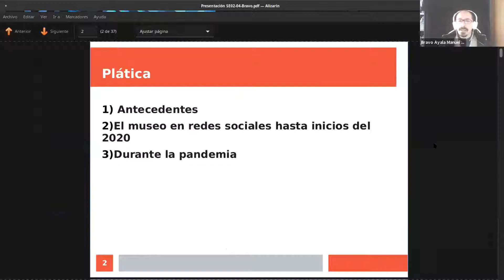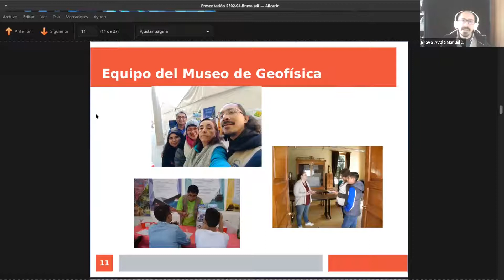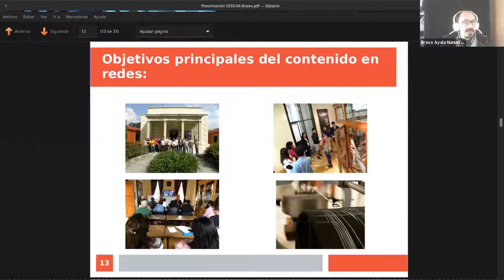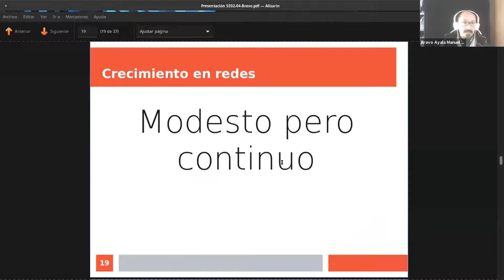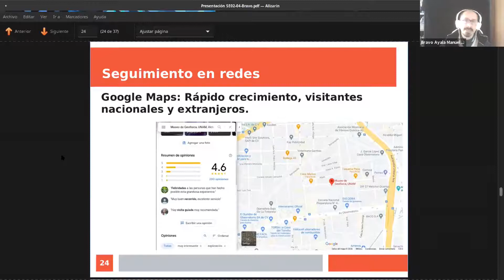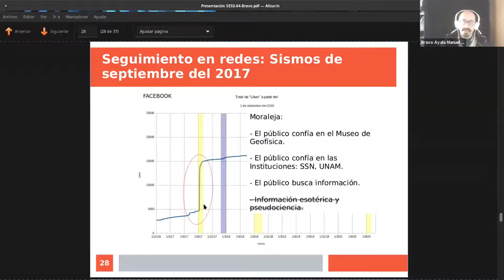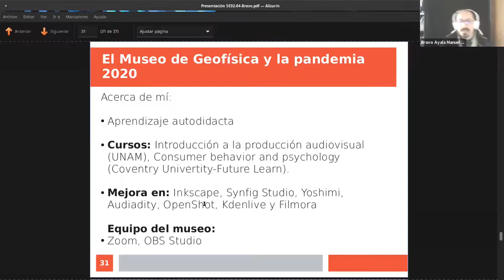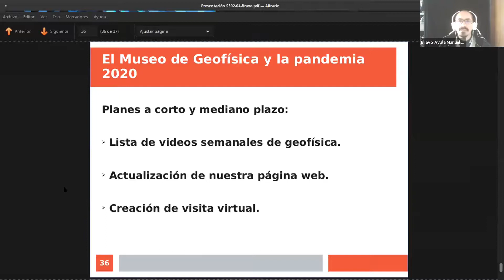El Museo de Geofísica ante los retos que plantea la pandemia.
La Unión Geofísica Mexicana reúne a los trabajos científicos más importantes del país.
Cada año convoca a una reunión en la cual se muestran los avances y resultados de proyectos relacionados con las Ciencias de la Tierra y de la Atmósfera, así como de la comunicación y divulgación de la ciencia en estas áreas.
Les compartimos la participación del Museo de Geofísica en la Sesión Especial del miércoles 4 de noviembre del 2020.